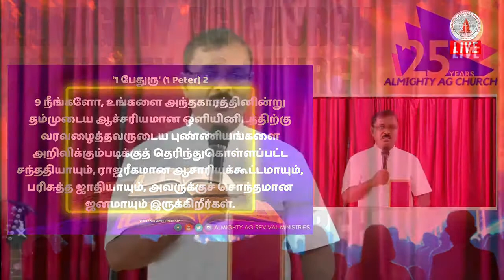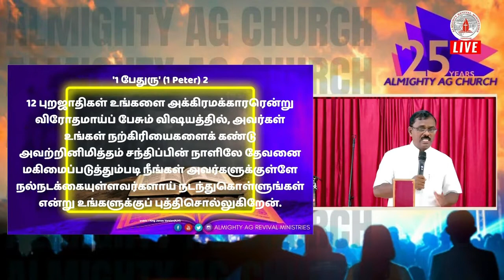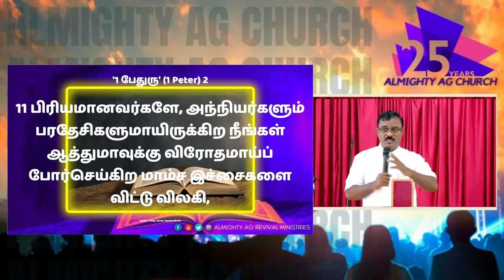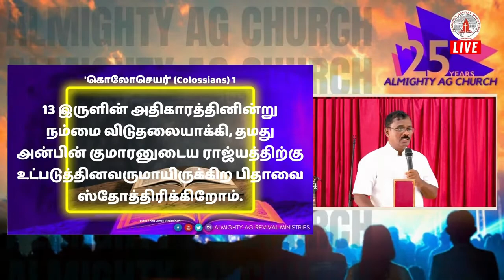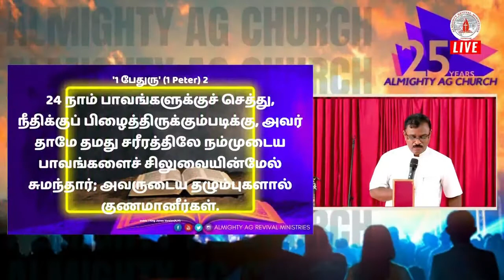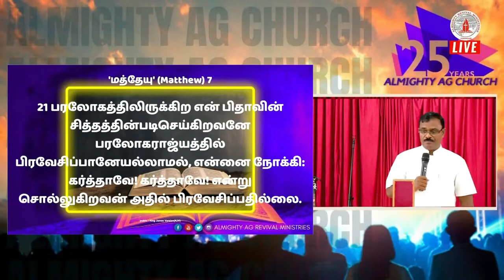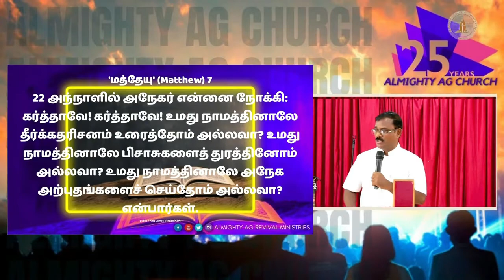உங்களை சபை அங்கீகாரித்தது... பரலோகம் அங்கீகரித்தா? | Rev.S.Immanuel | 05th Dec 2021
For Online Offerings : G PAY/PHONE PE - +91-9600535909
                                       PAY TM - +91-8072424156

உங்களை சபை அங்கீகாரித்தது. பரலோகம் அங்கீகரித்தா?

அப்போஸ்தலர் 2:47 - தேவனைத் துதித்து, ஜனங்களெல்லாரிடத்திலும் தயவுபெற்றிருந்தார்கள். இரட்சிக்கப்படுகிறவர்களைக் கர்த்தர் அநுதினமும் சபையிலே சேர்த்துக்கொண்டுவந்தார்.

1. சபையில் இருப்பவர்களின் அடையாளங்கள்.

இவைகளை நாம் அறிந்துகொள்ள வேண்டும்.

I) இருளில் இருந்து - ஆச்சர்யமான ஒளியினிடத்திற்கு அழைகப்பட்டவர்கள்.

1 பேதுரு 2:9 - நீங்களோ, உங்களை அந்தகாரத்தினின்று தம்முடைய ஆச்சரியமான ஒளியினிடத்திற்கு வரவழைத்தவருடைய புண்ணியங்களை அறிவிக்கும்படிக்குத் தெரிந்துகொள்ளப்பட்ட சந்ததியாயும், ராஜரீகமான ஆசாரியக்கூட்டமாயும், பரிசுத்த ஜாதியாயும், அவருக்குச் சொந்தமான ஜனமாயும் இருக்கிறீர்கள்.

II) பாவங்களுக்கு செத்து நீதிக்காக நீதியின் வாழ்க்கை வாழ அழைக்கப்பட்டீர்கள்.

1 பேதுரு 2:24 - நாம் பாவங்களுக்குச் செத்து, நீதிக்குப் பிழைத்திருக்கும்படிக்கு, அவர் தாமே தமது சரீரத்திலே நம்முடைய பாவங்களைச் சிலுவையின்மேல் சுமந்தார்; அவருடைய தழும்புகளால் குணமானீர்கள்.

III) கெட்ட நடக்கை உள்ளவர்களாய் அல்ல - நல்ல நடக்கை உள்ளவர்களாய் இருக்க தெரிந்துகொள்ளப்பட்டோம்.

1 பேதுரு 2:12 - புறஜாதிகள் உங்களை அக்கிரமக்காரரென்று விரோதமாய்ப் பேசும் விஷயத்தில், அவர்கள் உங்கள் நற்கிரியைகளைக்கண்டு அவற்றினிமித்தம் சந்திப்பின் நாளிலே தேவனை மகிமைப்படுத்தும்படி நீங்கள் அவர்களுக்குள்ளே நல்நடக்கையுள்ளவர்களாய் நடந்துகொள்ளுங்கள் என்று உங்களுக்குப் புத்திசொல்லுகிறேன்.

1 பேதுரு 2:11 - பிரியமானவர்களே, அந்நியர்களும் பரதேசிகளுமாயிருக்கிற நீங்கள் ஆத்துமாவுக்கு விரோதமாய்ப் போர்செய்கிற மாம்ச இச்சைகளை விட்டு விலகி,

IV) இருளின் ராஜ்யத்திற்குள் உள்ளவர்கள் அல்ல ( சாத்தானின் ராஜியத்திலிருந்து ஒளியின் ராஜ்யத்திற்கு ) குமாரனின் ராஜ்யத்திற்குட்படவர்கள்)

கொலோசியர் 1:13 - இருளின் அதிகாரத்தினின்று நம்மை விடுதலையாக்கி, தமது அன்பின் குமாரனுடைய ராஜ்யத்திற்கு உட்படுத்தினவருமாயிருக்கிற பிதாவை ஸ்தோத்திரிக்கிறோம்.

V) நம்முடைய சித்தத்தின் படி செய்கிறவர்கள் அல்ல... தேவ சித்தத்தின் படி செய்கிறவர்களே..

மத்தேயு 7:21 - 23  -  பரலோகத்திலிருக்கிற என் பிதாவின் சித்தத்தின்படிசெய்கிறவனே பரலோகராஜ்யத்தில் பிரவேசிப்பானேயல்லாமல், என்னை நோக்கி: கர்த்தாவே! கர்த்தாவே! என்று சொல்லுகிறவன் அதில் பிரவேசிப்பதில்லை. அந்நாளில் அநேகர் என்னை நோக்கி: கர்த்தாவே! கர்த்தாவே! உமது நாமத்தினாலே தீர்க்கதரிசனம் உரைத்தோம் அல்லவா? உமது நாமத்தினாலே பிசாசுகளைத் துரத்தினோம் அல்லவா? உமது நாமத்தினாலே அநேக அற்புதங்களைச் செய்தோம் அல்லவா? என்பார்கள். அப்பொழுது, நான் ஒருக்காலும் உங்களை அறியவில்லை; அக்கிரமச் செய்கைக்காரரே, என்னைவிட்டு அகன்றுபோங்கள் என்று அவர்களுக்குச் சொல்லுவேன்.

Rev.S.Immanuel
Almighty AG Revival Ministries
Pennadam